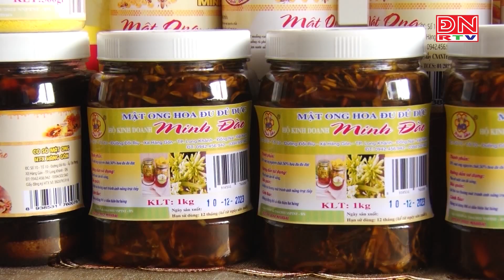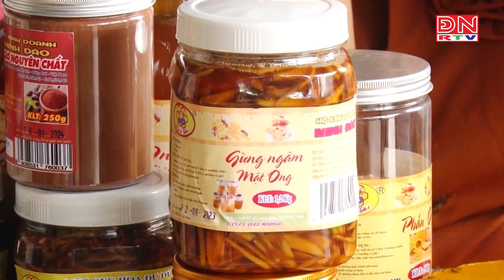Trải nghiệm hướng nghiệp cho học sinh